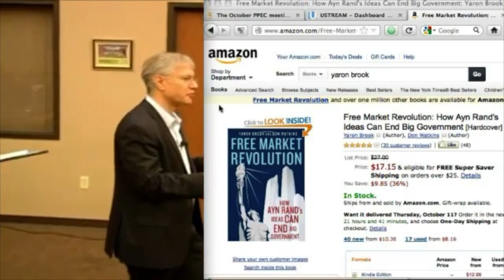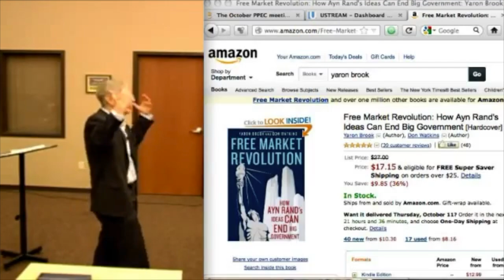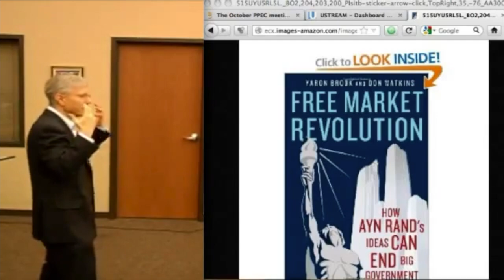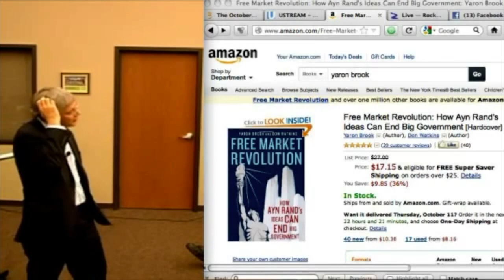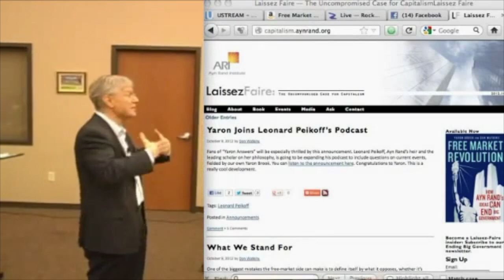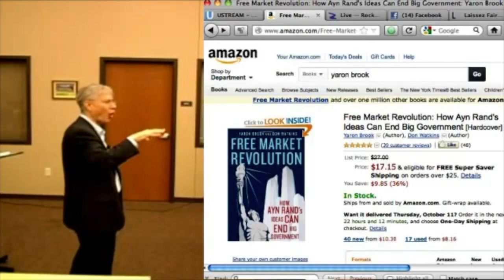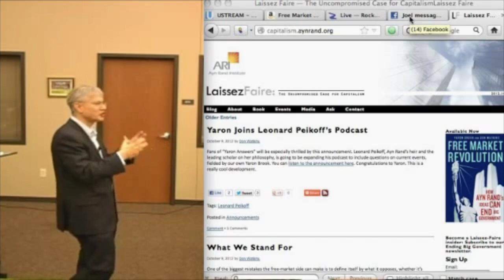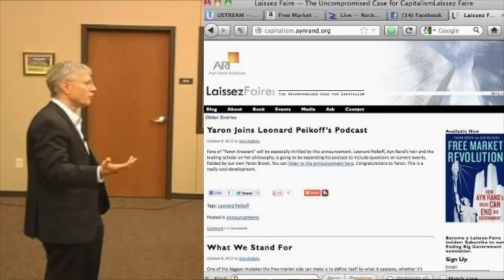Yaron Lectures: Free Market Revolution Book Tour, Pikes Peak Economic Club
This talk was given to the Pike's Peak Econ Club in Colorado Springs, CO on October 9, 2012 as part of the Free Market Revolution Book Tour.  Get your copy of Free Market Revolution at Amazon